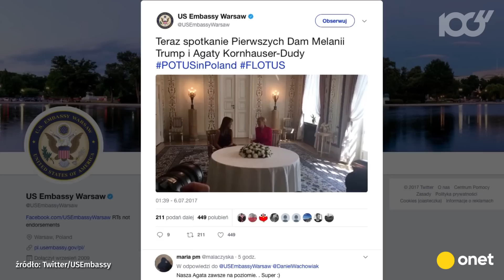Co robiły Melania i Ivanka Trump w Polsce? | Onet100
Donald Trump przyleciał do Polski wraz z żoną Melanią i córką Ivanką. Co panie robiły w Polsce? Ivanka min. zwiedzała Muzeum Historii Żydów Polskich.